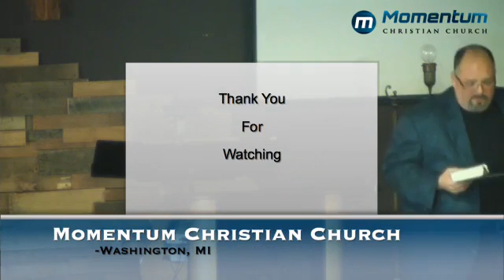Finishing Strong Pastor Evert Arnett 06262016